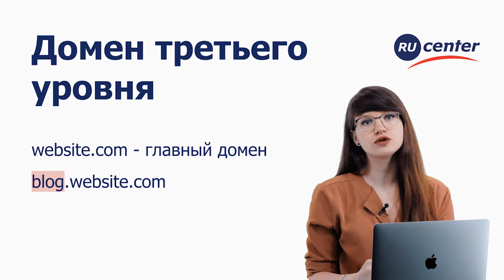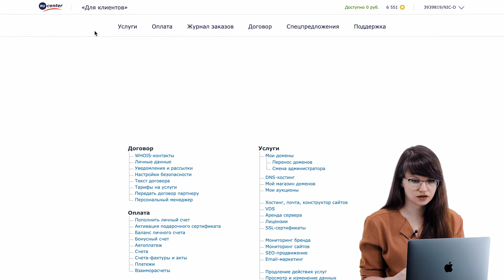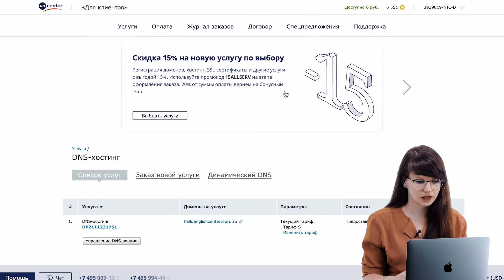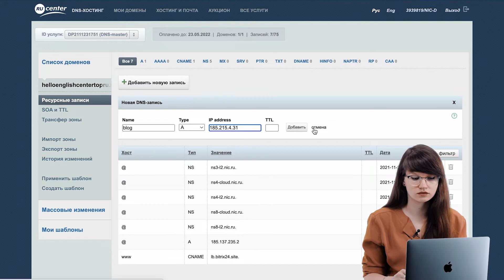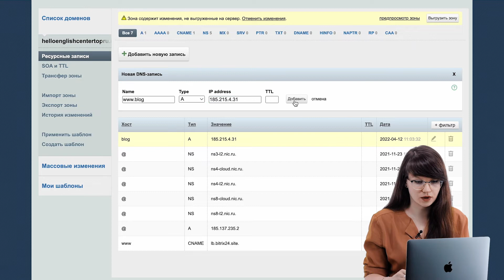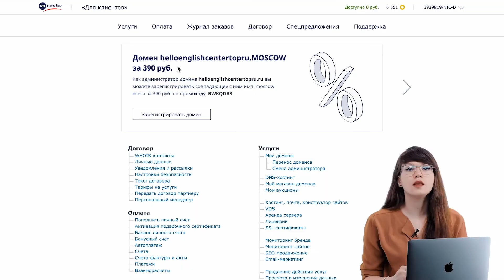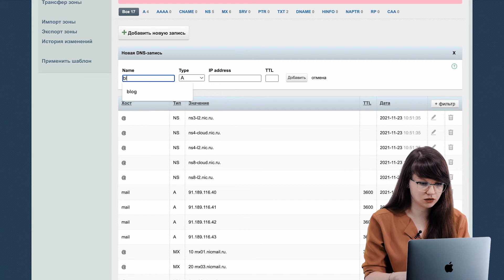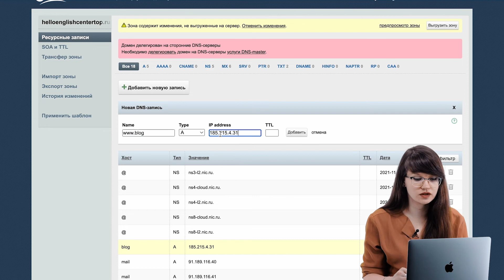Как подключить домен третьего уровня (поддомен)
В этом видео пошагово рассмотрели, как подключить поддомен для сайта:
00:00 Что такое домен третьего уровня/поддомен/субдомен?
00:27 Как выглядит домен третьего уровня
00:56 Что нужно для подключения сайта на домене третьего уровня
01:24 Как подключить свой домен на Tilda
02:28 На что нужно обратить внимание перед подключением поддомена
02:43 Как подключить поддомен, если вы приобретали DNS-хостинг отдельно?
03:02 Как внести записи на DNS-хостинг?
04:50 Как подключить поддомен, если у вас включена опция DNS-премиум?